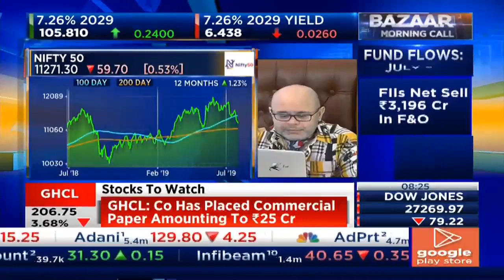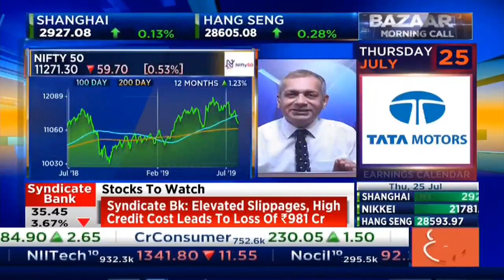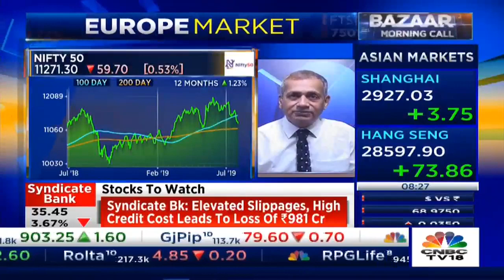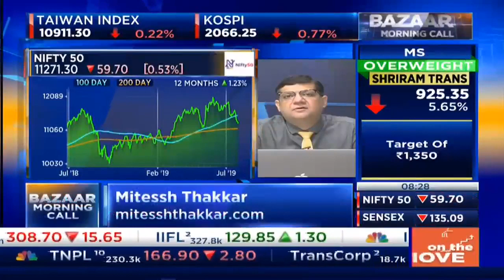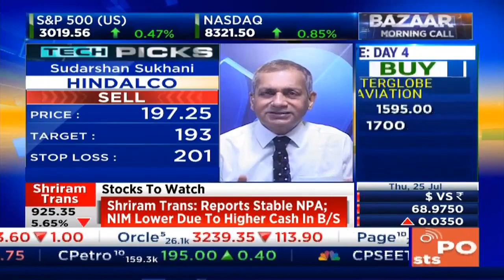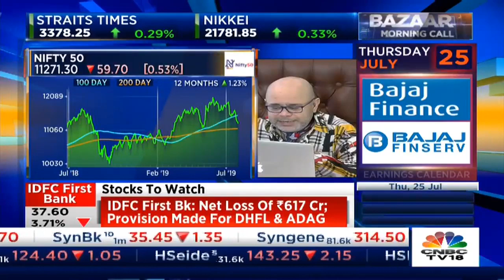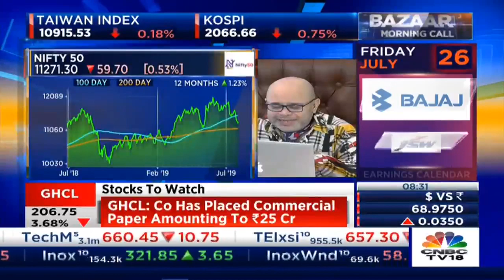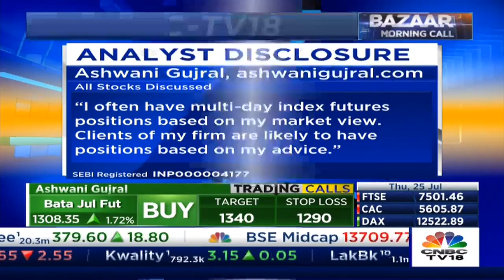Trade Call For The Day - Experts Share Their Thoughts About The Market Today; Experts In Action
Experts tell us their strategy for the stock market today.